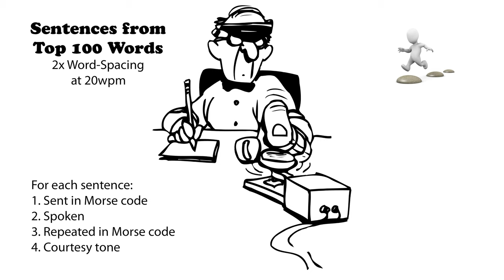Sentences from Top 100 Words - 2x Word-Spacing - 20wpm